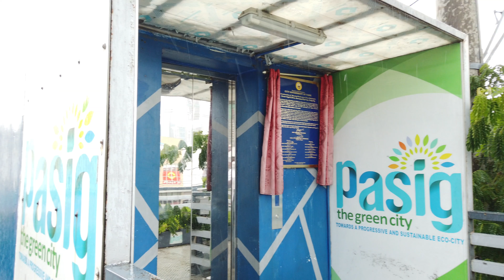[4k] Kapitolyo Intersection Rainy Walk, Ortigas Center, Pasig City, Philippines | Walking Tour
Kapitolyo Intersection Rainy Walk, Ortigas Center, Pasig City, Philippines | Walking Tour
Time : around 3:00pm Temperature : 29 C

Hello Guys!! In Today's Tour Let's Walk Through Kapitolyo Intersection In a Rainy Day, Ortigas Center, Pasig City, Philippines

Gear: Dji Osmo pocket 1, Dji osmo pocket 2, zhiyun Smooth 4, iPhone 11, Sony A5000.